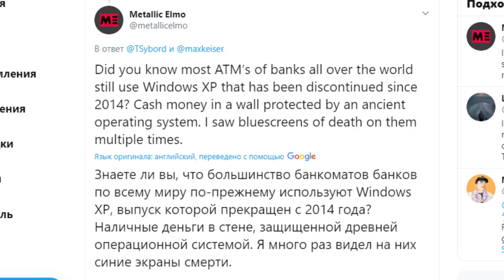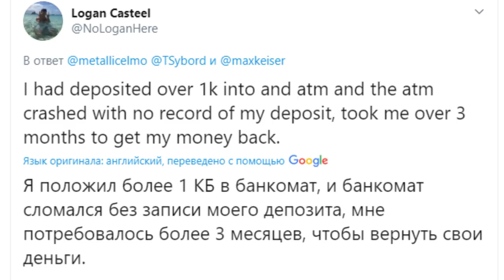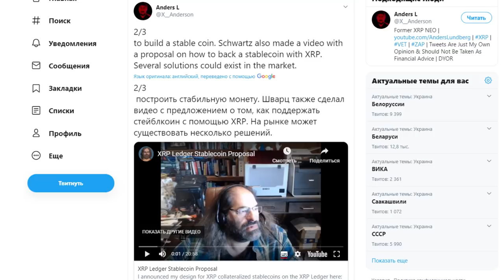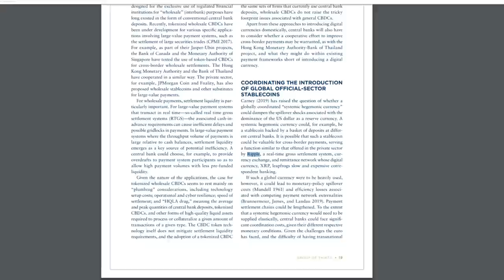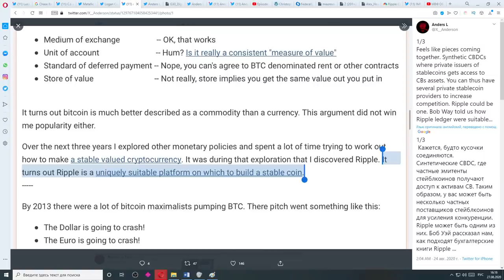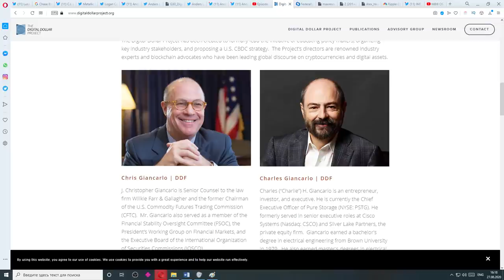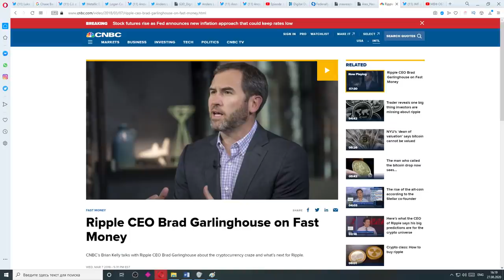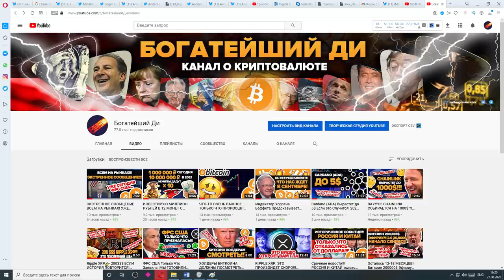БАНКИ ЗАКРЫВАЮТСЯ! В США Только ЧТО признали: RIPPLE XRP и Цифровой Доллар СВЯЗАНЫ! ЗАПУСК УЖЕ СКОРО